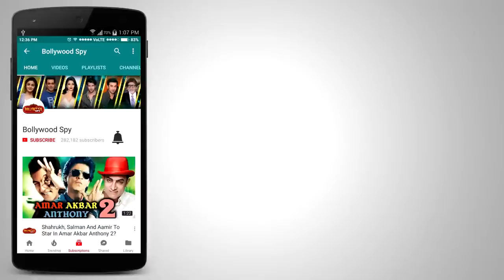Bigg Boss Marathi: Sai Lokur | Lifestyle, Income, House, Cars, Luxurious, Family, Biography